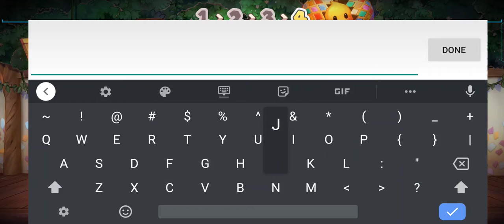Sprite Fantasia [Global] || Android Gameplay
Language - English